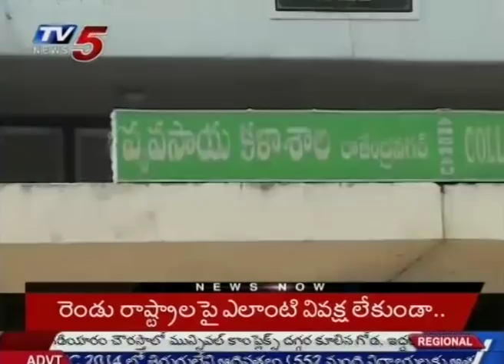Agriculturists Demands For "Central Agricultural University" In AP : TV5 News